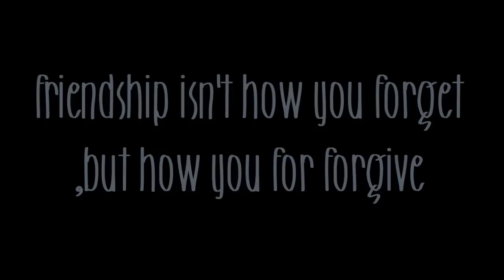41@kk5 Group MV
สังสรรค์กลุ่มเพื่อน โรงเรียนบ้านไผ่ รุ่น 41 (จบการศึกษาปี 2533)